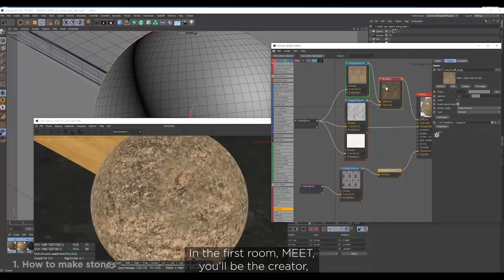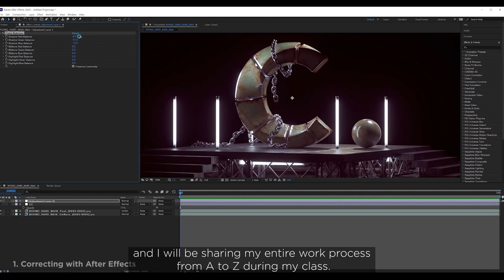Motion Designer - Gyrun Kim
[Online Course] Motion Designer - Gyrun Kim

[Gryun Kim]
[Motion Designer Gryun Kim's Online C4D Class]

The artist among artists, top Motion Designer Gryun Kim teaches
Cinema 4D texturing insights through 20 classes and real-world practice exercises.

1) Strategy Meeting
2) Basic Theory
3) First Room: MEET
4) Second Room: HARD
5) Third Room: MIRACLE

Check out his Cinema 4D & Octane Render class—only on Coloso.
It contains all the theories, exercises, and insights you need to make your imagination a reality.